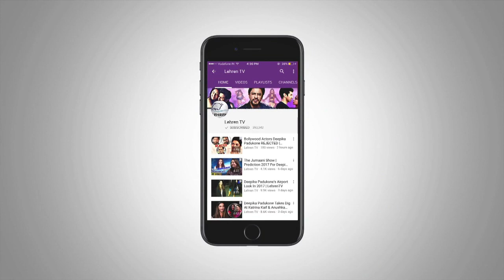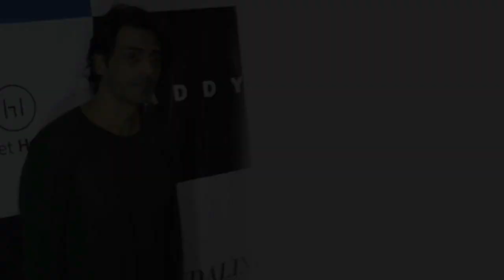Arjun Rampal Talks About His New Movie Daddy | LehrenTV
Rock On 2 actor Arjun Rampal talks about his new movie Daddy at a recent party thrown by his friends. Have a look!